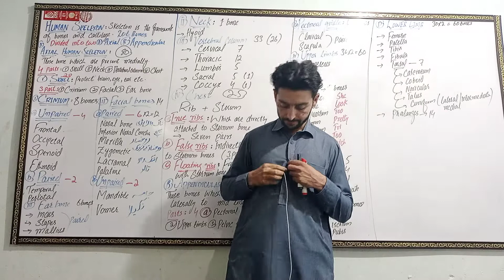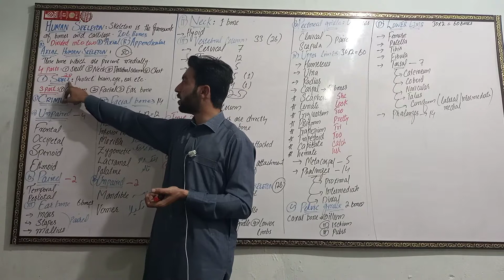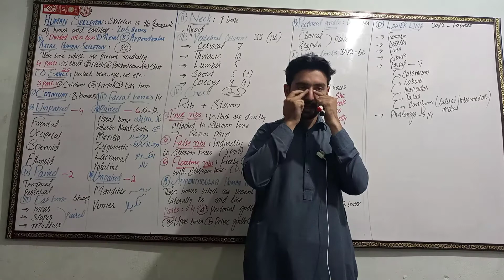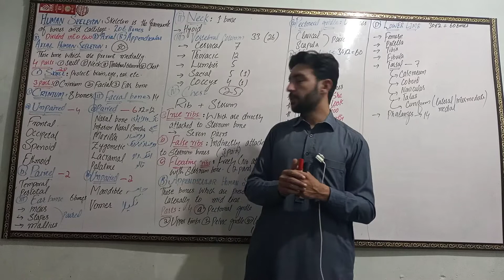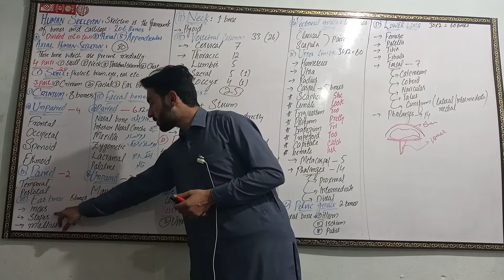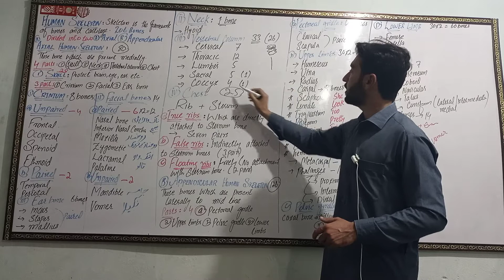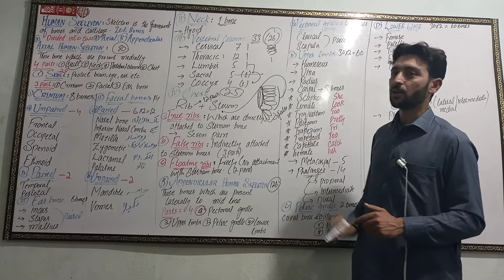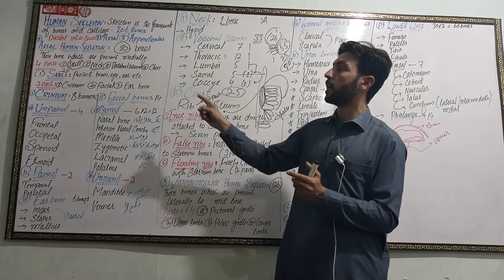Human Skeleton Part 1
Human axial skeleton 2nd year support and movement chapter